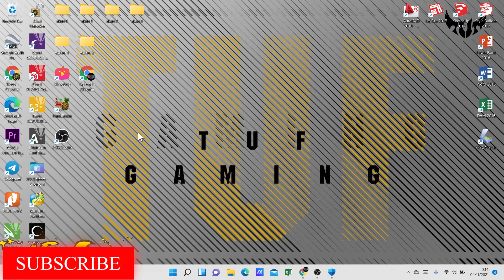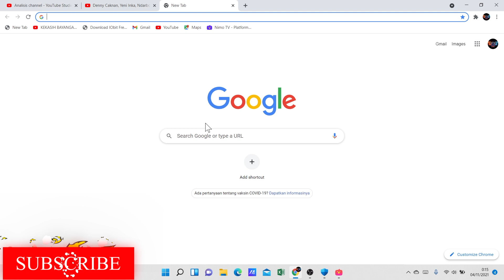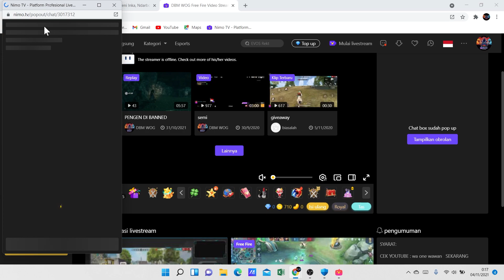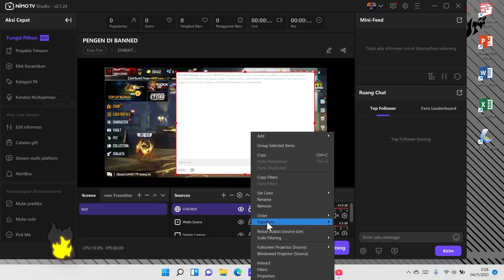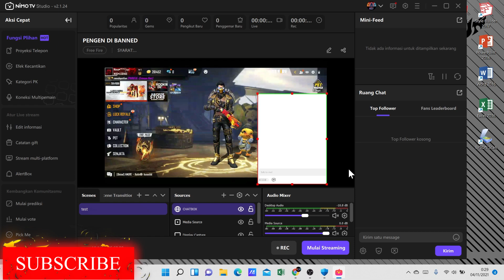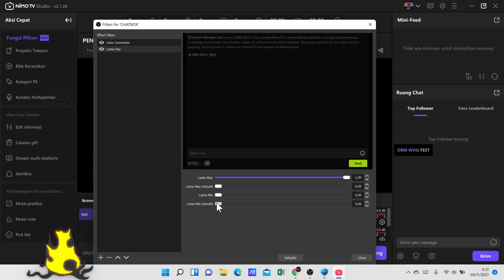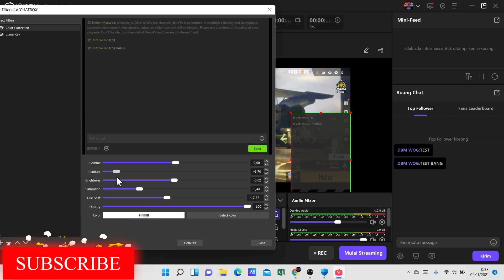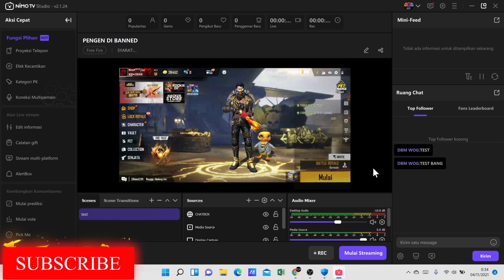Cara pasang chat box terbaru di obs nimopc streamer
Cara pasang chat box terbaru di obs ini sangat penting karena salah satu fitur yang sangat berguna sekali dan juga kemarin teman teman terkendala cara pemasangan karena video yang kemarin sdh tidak bisa digunakan oleh sebat itu saya membuat tutorial/cara terbaru untuk fitur chat box ini di obs live stremaing

Assalamualaikum,Hallo guys ... divideo kali ini saya akan membahas tentang Cara pasang chat box terbaru di obs nimopc streamer

buat teman2 mw lihat lebih banyak video tentang TUTORIAL LIVE NIMO TV langsung aja ke :

silahkan Berkomentar,
Insyallah saya jawab: